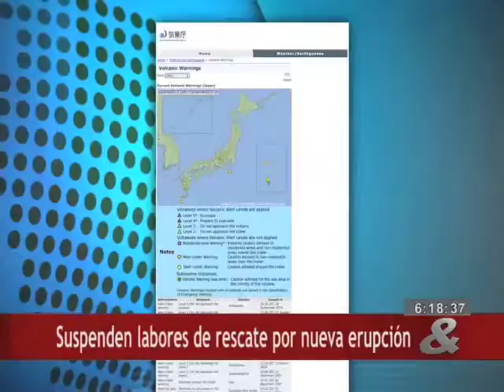Suspenden labores de rescate por nueva erupción